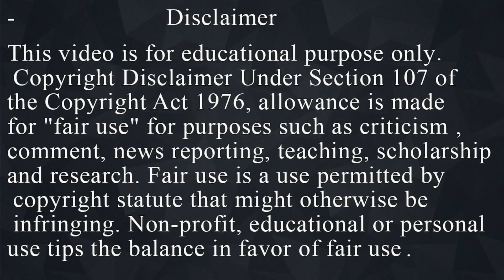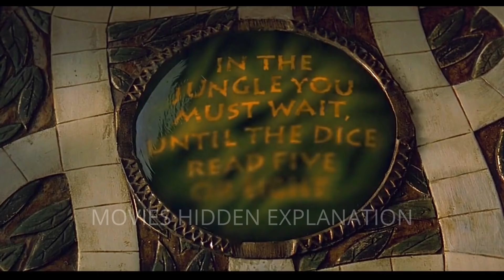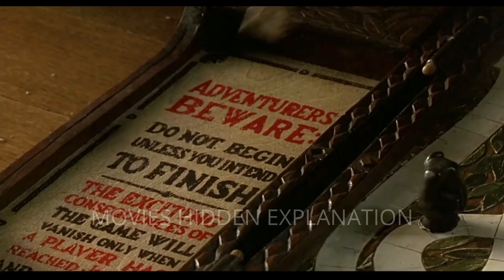Movie Explained in Hindi | Jumanji (1995) | Adventure, Fantasy, Thriller Movie | Summarized हिन्दी